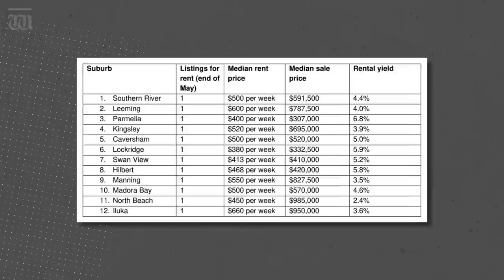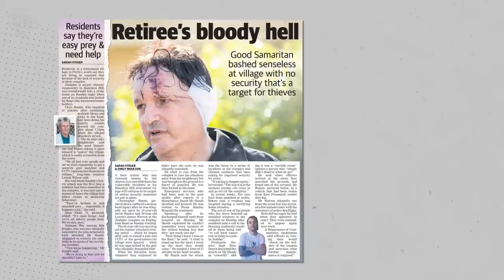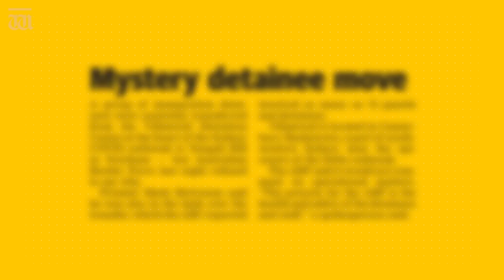“Walking free” Up Late with Ben Harvey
In Up Late tonight, Ben Harvey fumes as career thugh and notorious bikie Brett “Kaos” Pechey walks free.

Tonight, with Mark McGowan urging east coasters to move West at a time when there’s a housins crisis in Perth, Ben Harvey asks one question: where are they going to live? Plus, Harvey fumes over bikie Brett “Kaos” Pechey shirking a domestic violence charge. Also tonight, Harvey uses the death at Yongah Hill detention centre to chart its astonishing history of riots.

Chapters:
00:00 Intro
00:17 McGowan tourism
01:51 Detention riot
03:09 Brett Pechey released